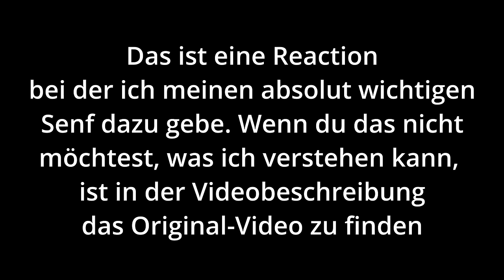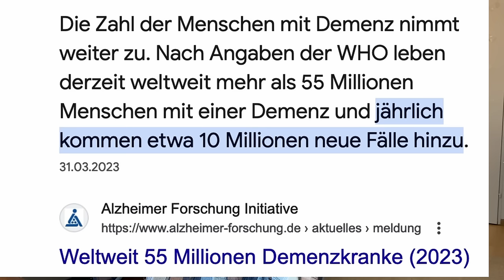Reaction - Dieter Broers (Das grosse Erwachen.. es ist beweisbar 😇)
Schön bist du hier und Danke für die Unterstützung🙏
Wir sind alle auf unserem Weg und vielleicht kann dieser Kanal dich ein wenig inspirieren🕊
Danke an alle, die mir erlauben, auf ihre wertvollen Videos zu reagieren. Das wird hoch geschätzt❕
Many blessings🍀

🍒Meine Produktempfehlungen🍒

💰Wenn du magst, kannst du meine Arbeit gerne mit einer Spende unterstützen:💰